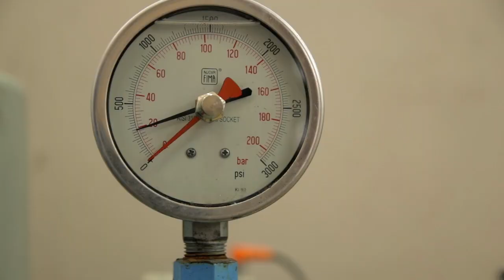Ingeniería Civil en Obras Civiles UACh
Por ello, el Ingeniero Civil en Obras Civiles titulado en nuestra casa de estudios, recibe una formación que incluye sólidos conocimientos en ingeniería de materiales, de estructuras y antisísmica, geotécnica, hidráulica, ambiental y de gestión.

Nuestros titulados, tras cursar once semestres lectivos y elaborar a continuación el trabajo de titulación, logran competencias que le permiten contribuir al desarrollo del país en la especialidad, con criterios de calidad, excelencia, responsabilidad social y consideración del impacto económico y ambiental en sus decisiones, que constituyen el sello de nuestra enseñanza.